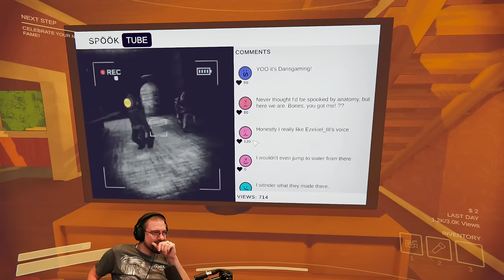CohhCarnage Plays Content Warning - Part 2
Cohh jumps into Content Warning with with @Anthony_KongPhan, @DansGaming & @ezekiel_iii to see what it has to offer.